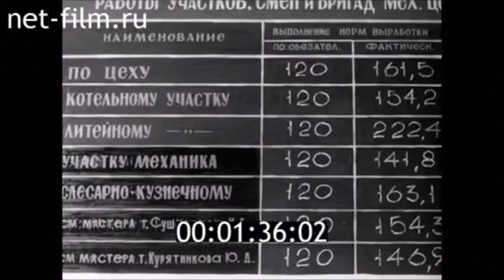1971г. Чебоксарский металлургический завод